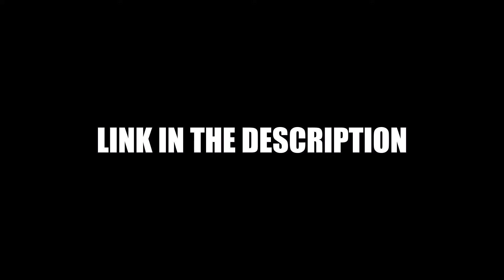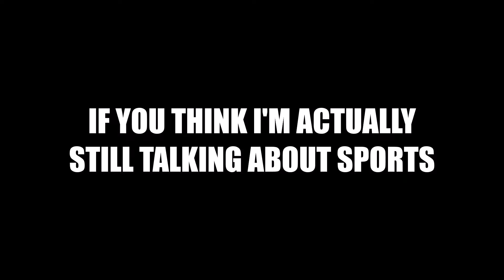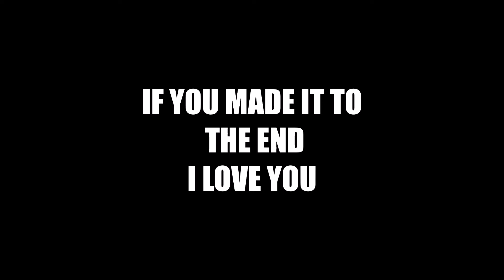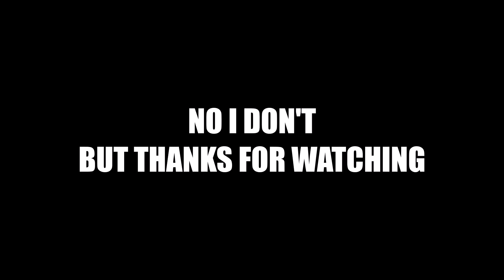DEAR BUSSIN MATES EP 3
SONG: LOCKSTICKK BY. LOCKROWDY